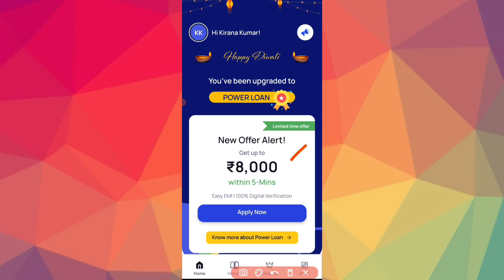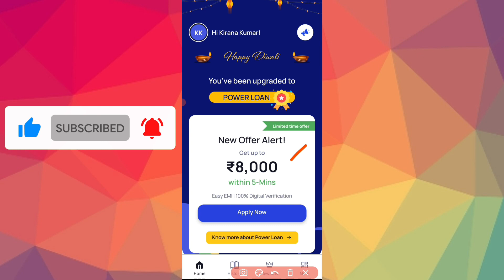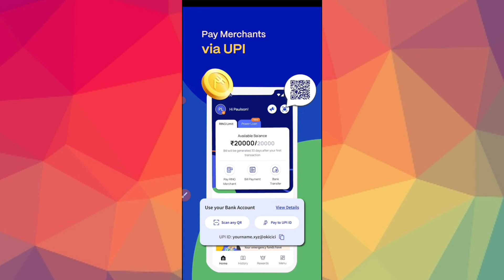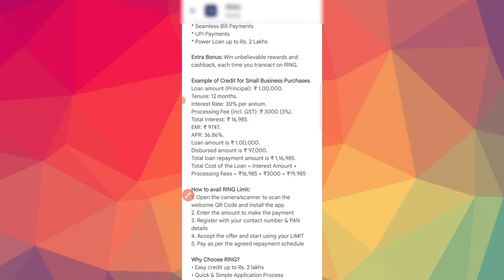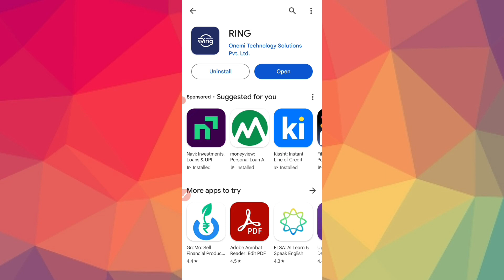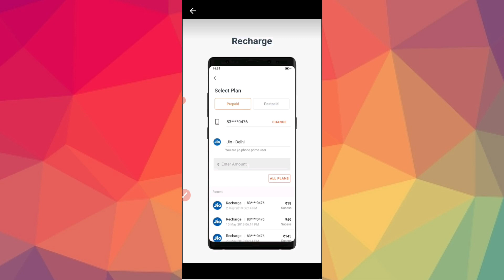ಎಲ್ಲೂ ಸಾಲ ಸಿಕ್ಕಿಲ್ವಾ ಖರ್ಚಿಗೆ ₹35000 ಸಾಲ ಸಿಗುತ್ತೆ! 😱 new instant loan application explained kannada l